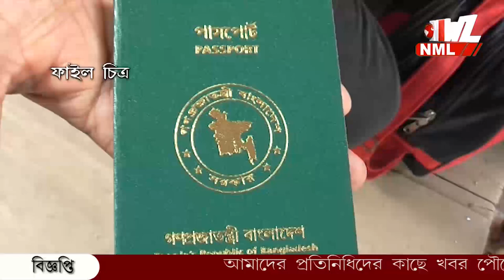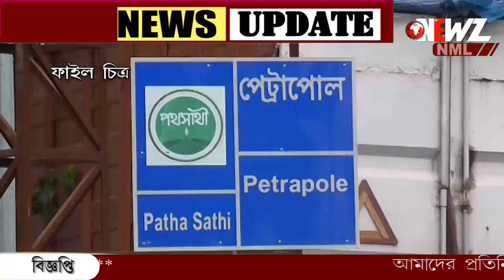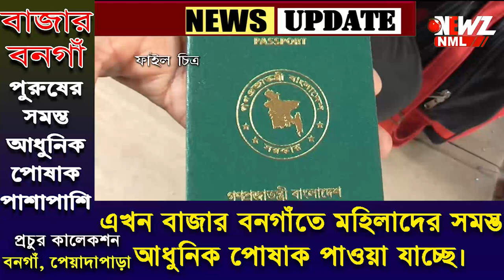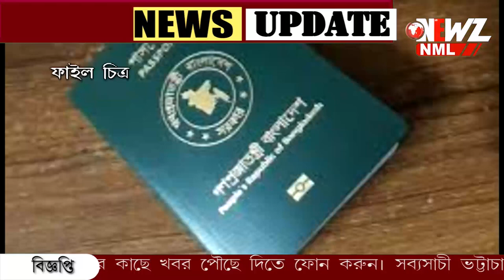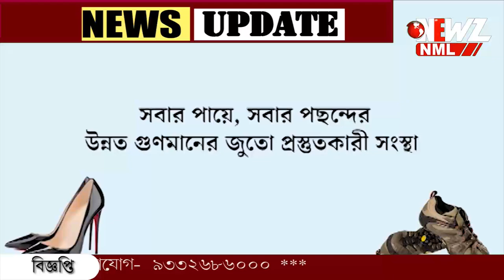বাংলাদেশীদের দেওয়া হবে না ভারতীয় ভিসা!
আপৎকালীন পরিস্থিতি ছাড়া বাংলাদেশীদের দেওয়া হবে না ভারতীয় ভিসা! জানিয়ে দিল ভারতীয় বিদেশ মন্ত্রক। শুধুমাত্র চিকিৎসা ও জরুরি প্রয়োজনে দেওয়া হবে ছাড়।